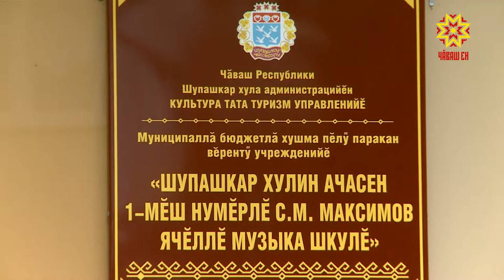Музыка шкулĕнче юсав иртнĕ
Шупашкар хулинчи Максимов ячĕллĕ 1-мĕш музыка шкулĕн сăн-сăпачĕ çулсерен улшăнса пырать. Пĕлтĕр кунта çурт тулашне çĕнетнĕ. Çулла шкулта каллех пăра та мăлатук сасси çеç илтĕнсе  тăнă.